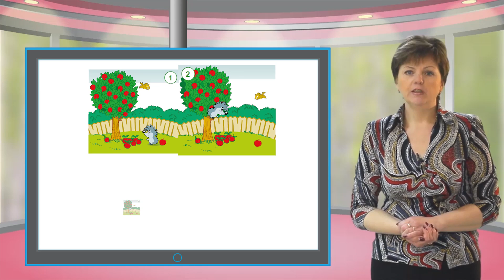Rozv mov 15 1 56